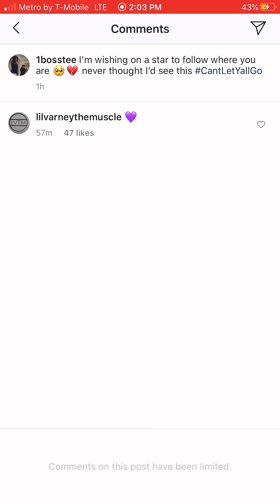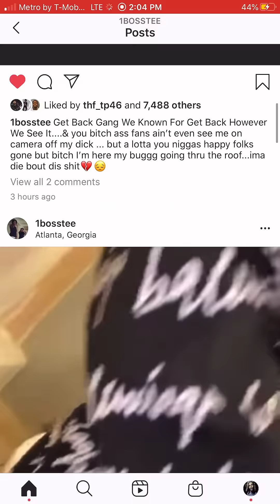Boss Top Breaks Silence Gets Emotional says F# My Birthday Forever After Losing King Von